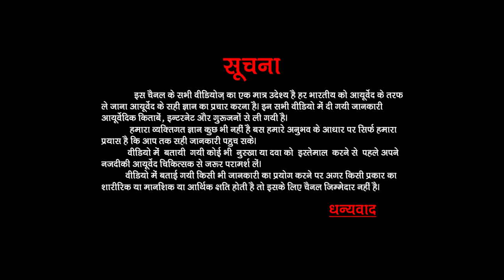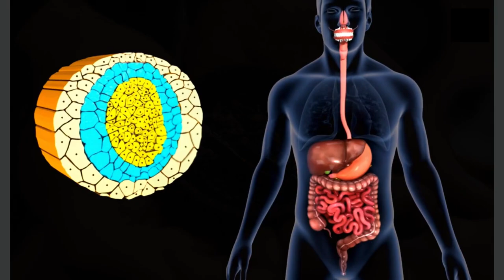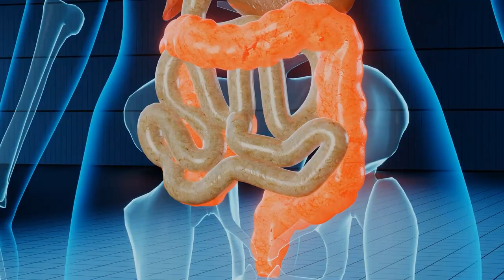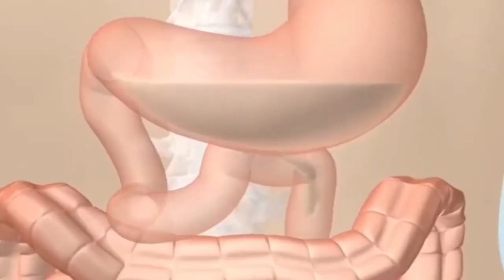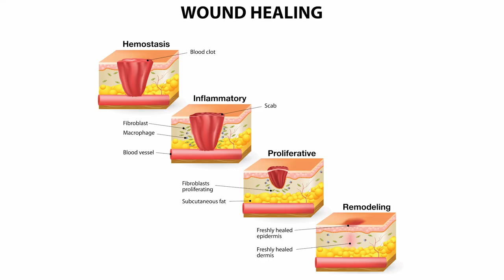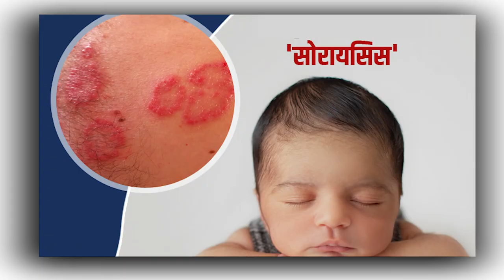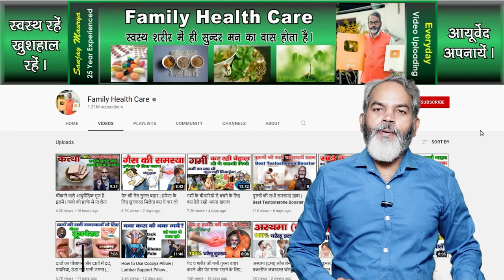अब काला जीरा इस्तेमाल करो फिर देखो इसका कमाल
About Video!
              Doston is video me kala jeera (Black Cumin) ke bare me bataya gaya hai aur kale jeere (Black Cumin) ke fayade ke fayade ke bhi bare me bataya gaya hai. Abhi tak jo bhi aap Jeera use kar rahe the use chhod kar ye kala jeera (Black Cumin) use karke dekhiye jabardast prabhav nazar aayega.

⚫ Kala Jeera Tel (Black Cumin Oil)